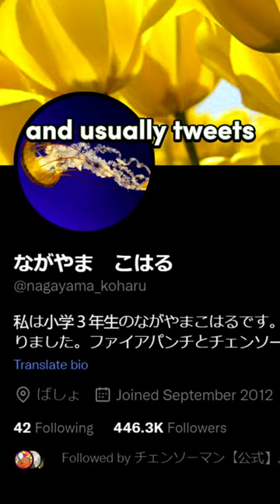Chainsaw Man Author Pretends to be his Little Sister on Twitter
The author of chainsaw man manga, tatsuki fujimoto, pretends to be his own little sister on twitter, koharu nagayama. Probably why he introduced nayuta and denji and even power.